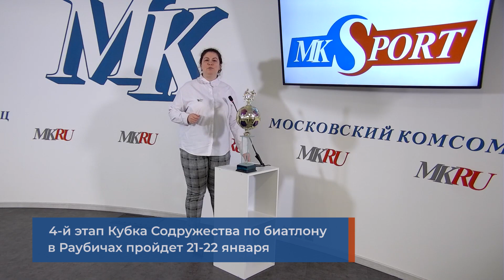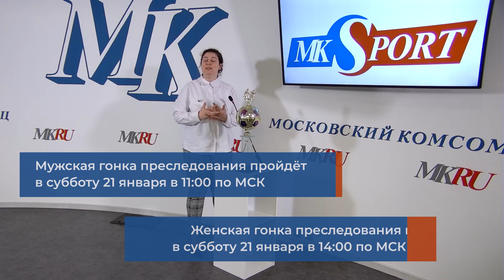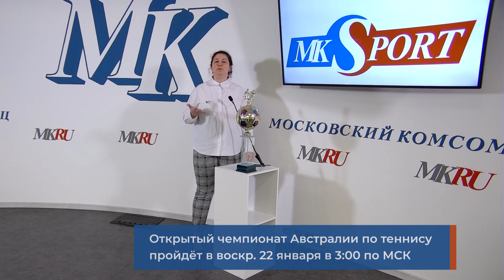За кого болеть сегодня: фигурное катание, теннис и биатлон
Ведущая спортивных анонсов Екатерина Степанова рассказывает о самом важном в мире спорта, чего никак нельзя пропустить в этот уик-энд. Спортивная зима в самом разгаре, и телезрителям некогда скучать.

На этапах Кубка мира в Альпах наших спортсменов нет, но зато у нас есть свой Кубок Содружества, на который сборные России и Беларуси выставляют всех сильнейших — включая олимпийских чемпионов и чемпионов мира. Первая встреча российских биатлонистов с белорусскими в этом сезоне завершилась победой наших западных соседей, и теперь лидеры сборной России жаждут взять реванш. Что именно получится, можно будет увидеть уже в субботу, когда состоятся мужская и женская гонки преследования, и в воскресенье, на которое назначены масс-старты.

Главным конкурентом биатлона в борьбе за зрителя, как обычно, будет фигурное катание. В ближайший уик-энд нас ждет один из главных  турниров сезона — Кубок Первого канала. От всех прочих его отличает необычная формула — всех фигуристов делят на две команды, и результаты всех участников идут в общие копилки. В прошлые годы команды возглавляли Евгения Медведева и Алина Загитова, имена капитанов этого года пока не объявлены.
Зато известны имена заявленных участников — это практически весь состав сборной России.
Ну а тем, кто хочет отвлечься от длинной среднерусской зимы, мы можем порекомендовать теннис. В Австралии, где температура на кортах поднимается до «плюс 50», сменяясь проливными ливнями, проходит Открытый чемпионат Австралии по теннису. В субботу и воскресенье состоятся ключевые для многих матчи — именно в эти дни определится, кто пройдет на вторую неделю турнира. И поскольку в теннисе — в отличие от прочих видов спорта — российские спортсмены продолжают выступать на крупнейших турнирах, то у нас есть все шансы увидеть на корте Даниила Медведева, Андрея Рублева или Веронику Кудерметову.